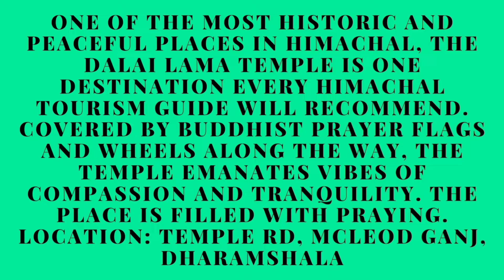Thekchen Choeling Temple || Dalai Lama Temple, Dharamshala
The Dalai Lama Temple, also known as Tsuglakhang Temple, is a politico-religious centre in Dharamsala. Ideal for peaceful meditation and religious rumination, the temple is full of lamas at all points of the day chanting on prayer wheels or beads.